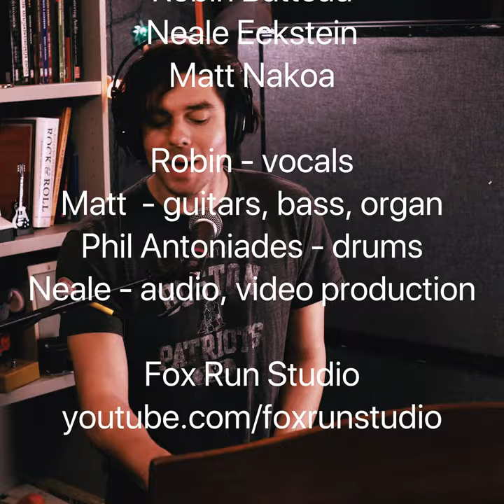Badass with a Stratocaster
written by Robin Batteau, Neale Eckstein and Matt Nakoa at Fox Run Studio. A shoutout to our favorite guitar slingers.